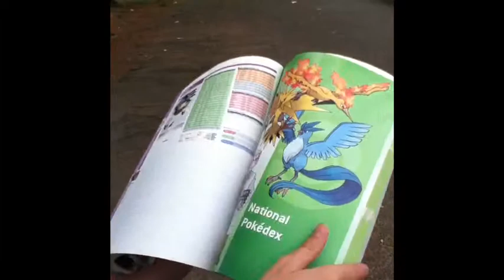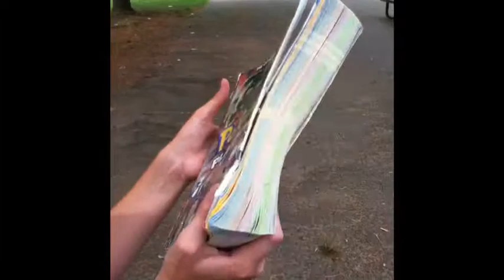The Easy Button